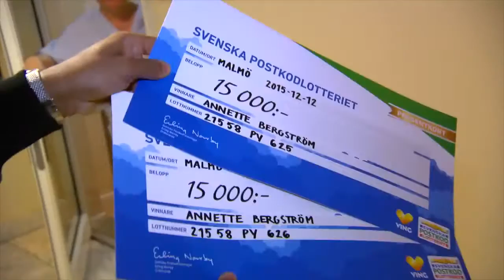Grattis Malmö!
Häng med när Putte överraskar glada vinnare mitt i arbetsveckan!